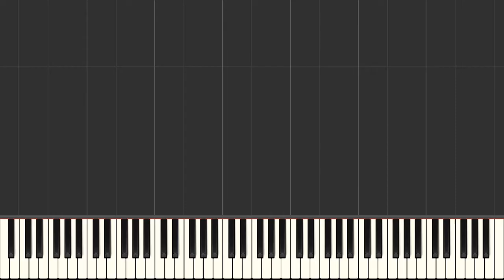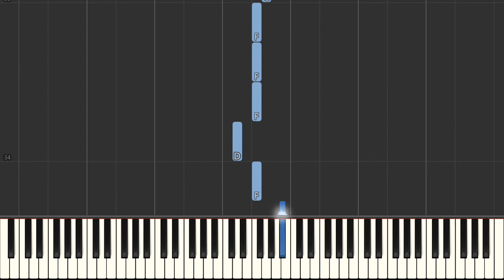Ricky Nelson Hello Mary Lou [Easy Piano Tutorial] (Synthesia) Right Hand Only